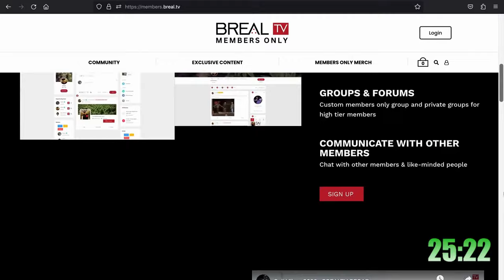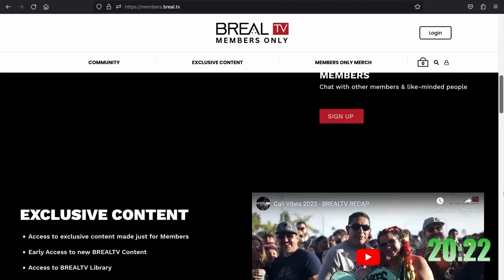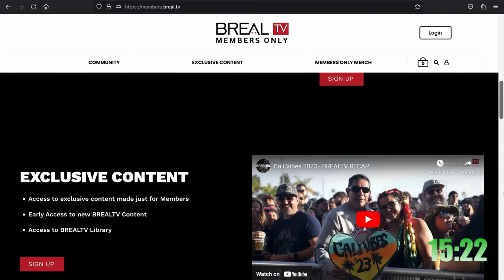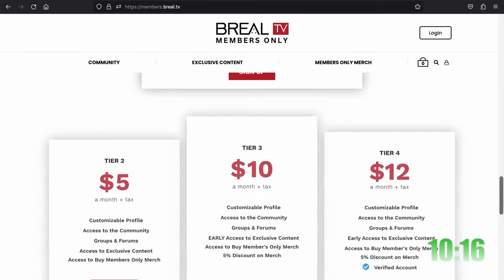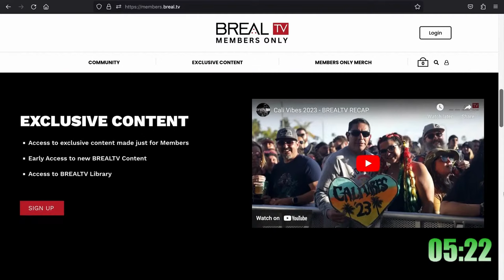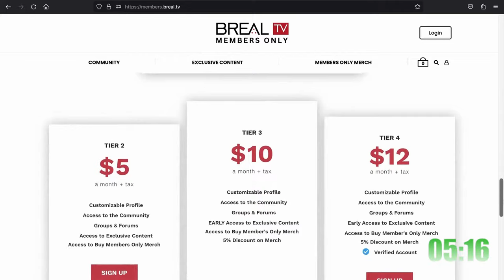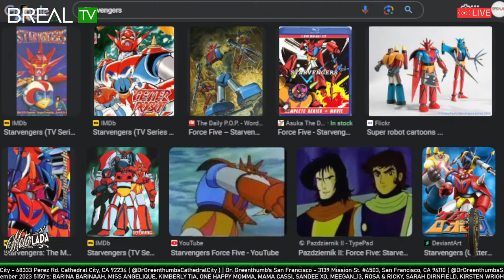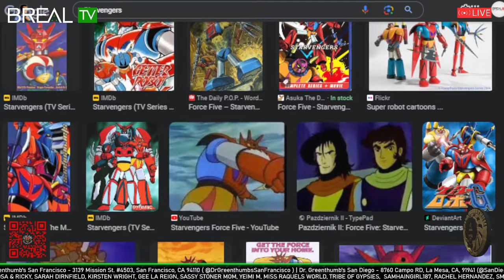Melissa Auf der Maur droppin gems & reflecting on God times on tour - Dr. Greenthumb Show #868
00:00 - Lounge
38:39 - Show
1:34:32 - Submissions
1:58:57 - Opening the Doors to the Insane Asylum (Comments & Super Chats)